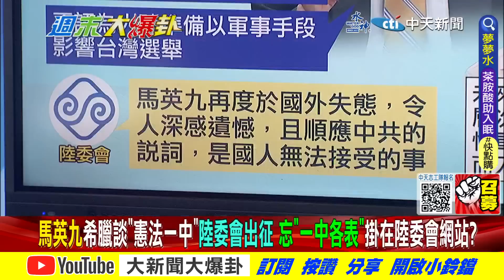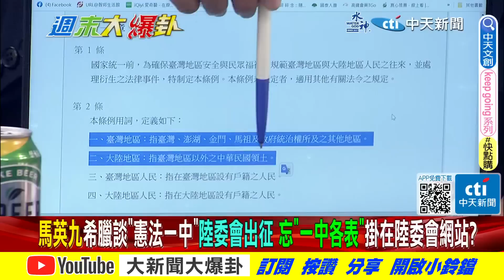【週末大爆卦】獨家!鄭文燦認論文抄襲國際加分?梁文傑黑馬英九諂媚蔡英文!@大新聞大爆卦HotNewsTalk